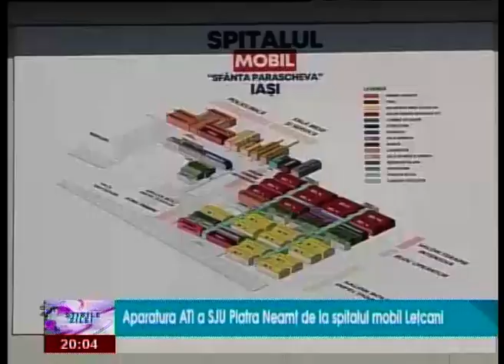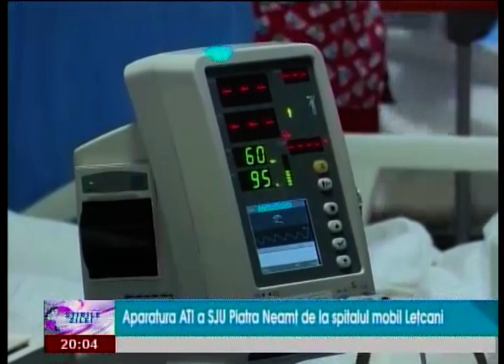Pacientii din Piatra Neamt ar putea trece la zona de confirmati